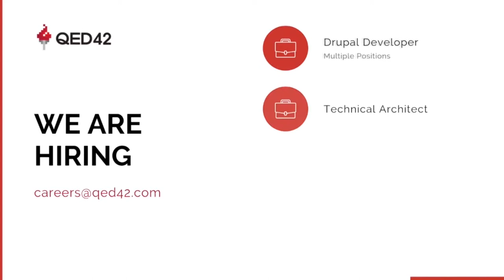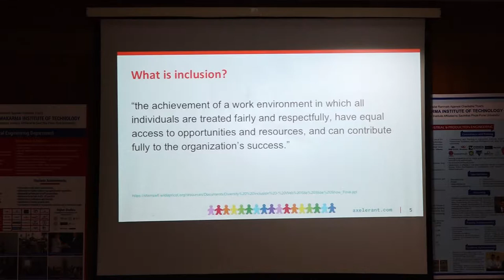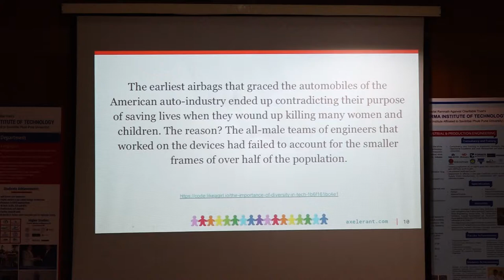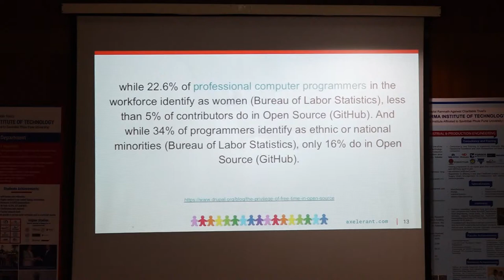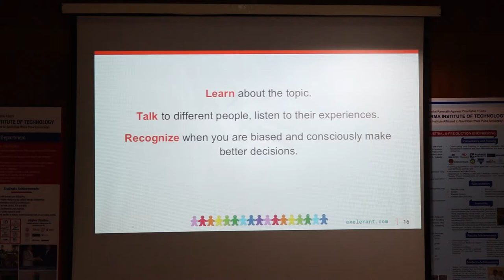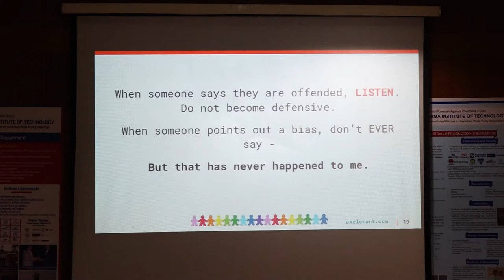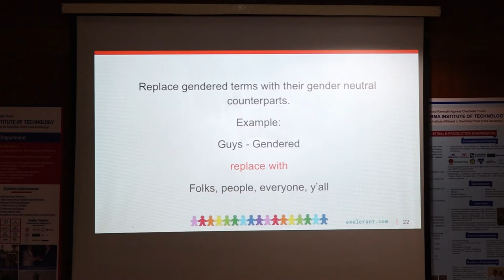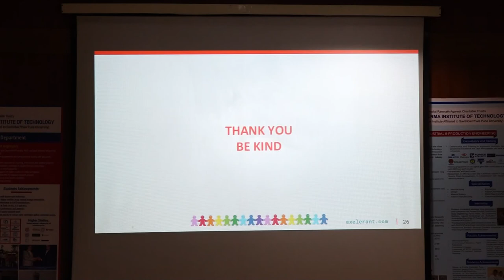02 - Diversity & Inclusion-The backbone of a stronger community - Akanksha Singh- DrupalCampPune2019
02 - Diversity and Inclusion - The backbone of a stronger community - Akanksha Singh - DrupalCamp Pune 2019 - Day 2